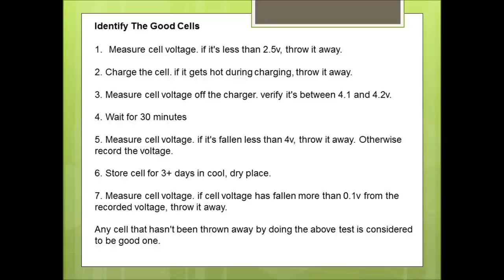HOW TO MAKE A POWER BANK FROM USED LAPTOP BATTERY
Artist: UnderwaterBeats
Track: Nightfall